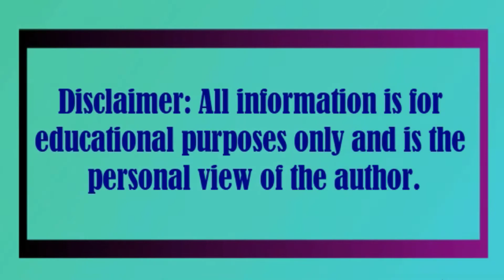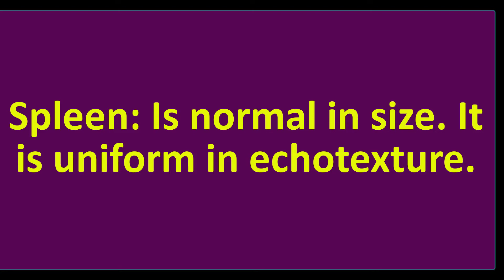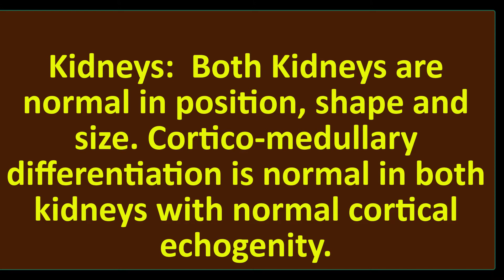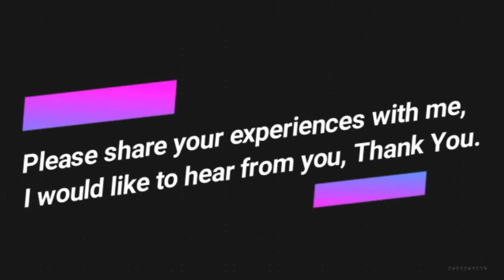Splenic Granuloma | Leiomyoma uterus | Abdominal sonography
Splenic Granuloma | Leiomyoma

Liver: Normal in size. Hepatic parenchymal echotexture is uniform all-over.  No focal hyper or hypo-echoic lesion is seen in the liver. Intrahepatic portion of IVC is normal. Portal vein is normal.  Porta-hepatis is normal.

Gall bladder: Surgical absent. Intrahepatic biliary radicals and common ducts are not dilated. Internal diameter of CBD and that of portal vein are within normal limit.

Spleen: Is normal in size. It is uniform in echotexture. There are multiple tiny hyperechoic foci within the parenchyma few are casting distal acoustic shadow.

Kidneys:  Both Kidneys are normal in position, shape and size. Cortico-medullary differentiation is normal in both kidneys with normal cortical echogenity. Echogenic renal sinuses are normal on both sides. No evidence of hydronephrosis, mass lesion or calculus is seen on either side.

Ureter: No abnormality could be detected in either of the ureter.

Uterus: Normal in size and anteverted in position.

Endometrium: Is normal in thickness. No any GS or product of concept seen within the endometrium

Myometrium: Is homogeneous. Small hyperechoic mass is noted in the anterior myometrium measuring 2.39cm. Color Doppler shows no vascularity.

Both Ovary:  Normal in size, and echogenicity.

Cul-de-Sac: No fluid collection is present in POD.

1.Splenic Granuloma
2.Small Leiomyoma anterior myometrium.